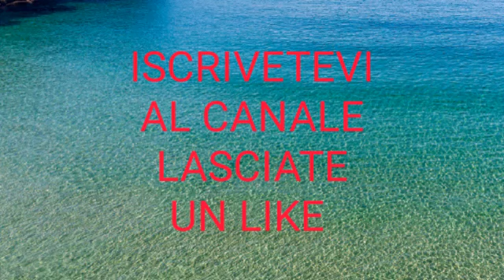CROSTATA TUTTI FRUTTI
OGGI VI PROPONGO UN ALTRA DELIZIOSA
RICETTA CON UN DELIZIOSO DOLCE ALLA FRUTTA